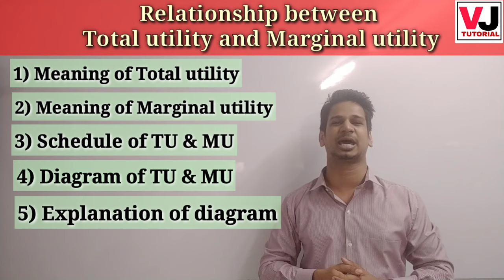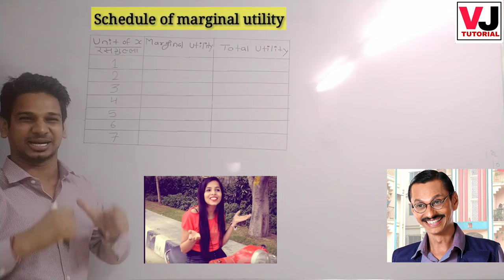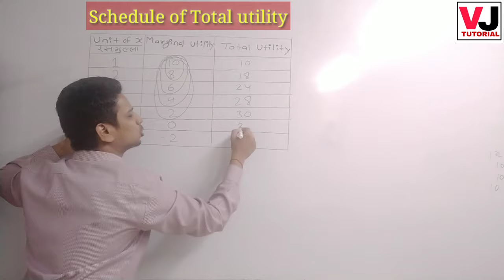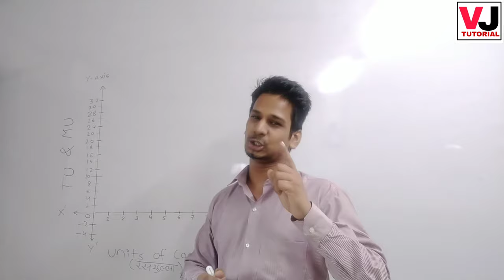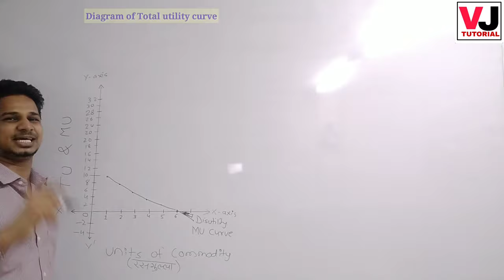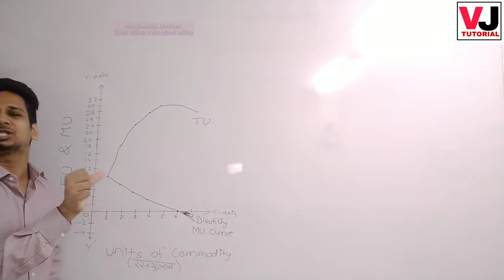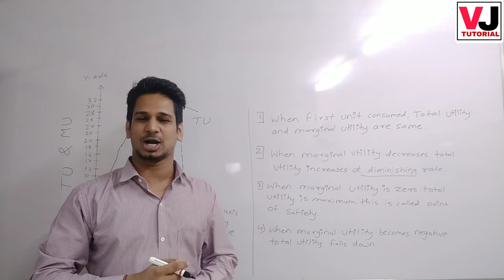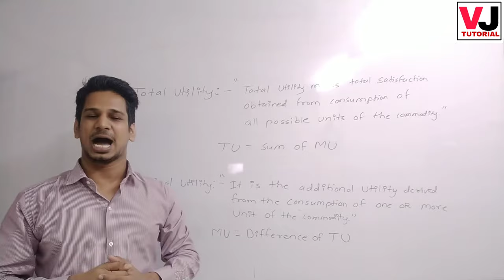Relationship between Total utility(TU) and Marginal utility(MU) with diagram in hindi |VJ TUTORIAL..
Relationship between Total utility(TU) and Marginal utility(MU) with diagram in hindi | Maharashtra board new syllabus 2020 | Micro economics | VJ TUTORIAL...

In this video you will get full explanation of Relationship between Total utility and Marginal utility with perfect example in hindi.
Class 12- Economics ch.2 Utility analysis

I have explained following points in detail..

1) Meaning of Total utility

2) Meaning of Marginal utility

3) Schedule of TU & MU

4) Diagram of TU & MU

5) Explanation of diagram